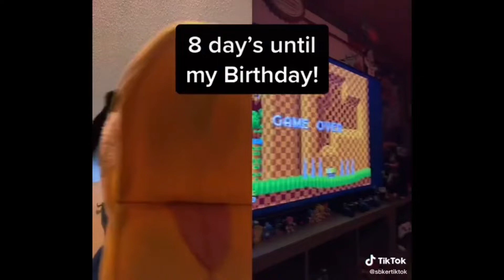3 minutes of Perfectly cut screams